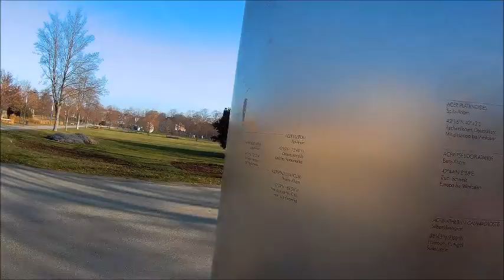Weltzeituhr, Aschersleben, Herrenbreite, Uhrzeit, Zeitzone, Jahreszeit, Möhrenköppe,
Die Weltzeituhr Aschersleben wurde 1973, aus Anlass der damaligen X. Weltfestspiele Berlin, eingeweiht.